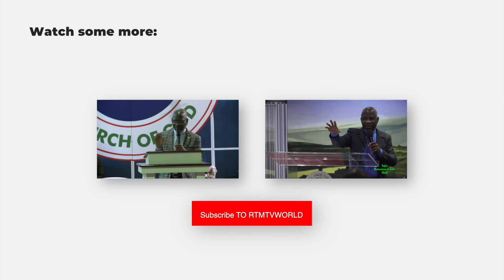15MINS IN HIS PRESENCE WITH PASTOR E.A. IBITAYO | SWIMMING IN THE OCEAN OF A NEW SEASON PART 1.